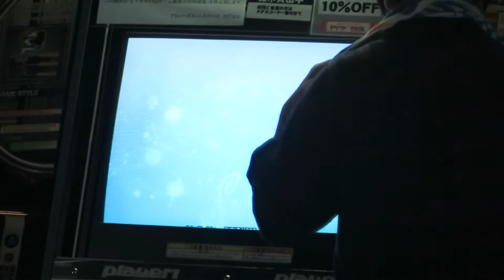SA (Bonus #4) - Top The Charts (DP) [CHA] (Played by IN-SIDE) - DDR Play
Date : 2015/05/23
Location : Amusement Space Capsule (Tokyo Metr.)

Section : Break Time
Phase : Bonus
Player : IN-SIDE

DDR ショックアロー譜面限定大会 休憩時間フリープレイ
プレイヤー : 武下ユーリ